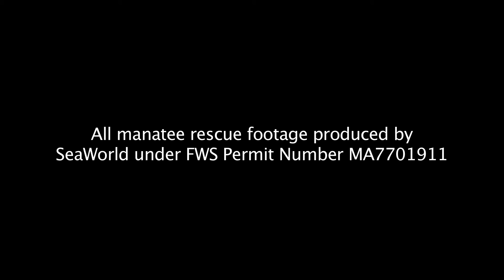SeaWorld team rescues four stranded manatees in South Carolina